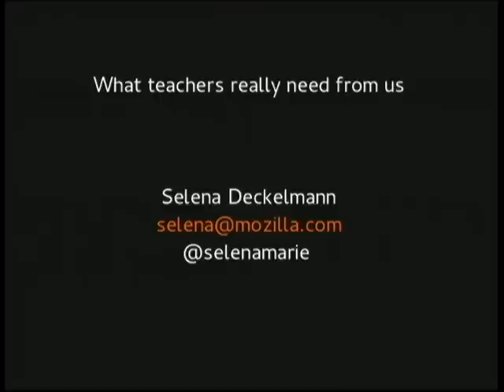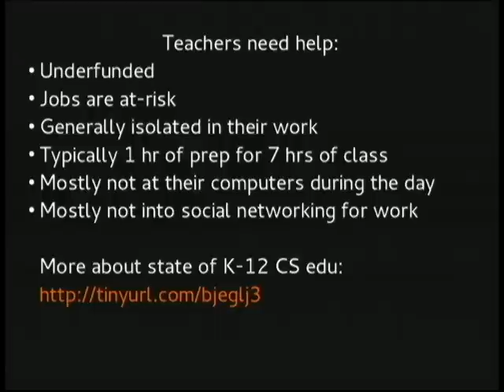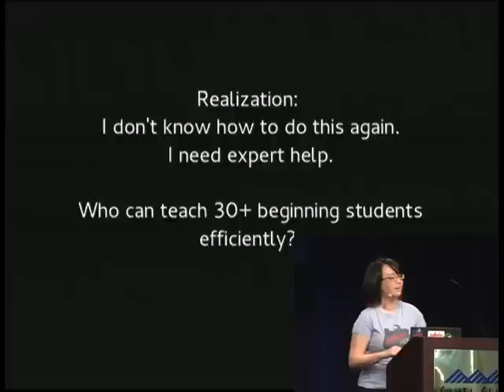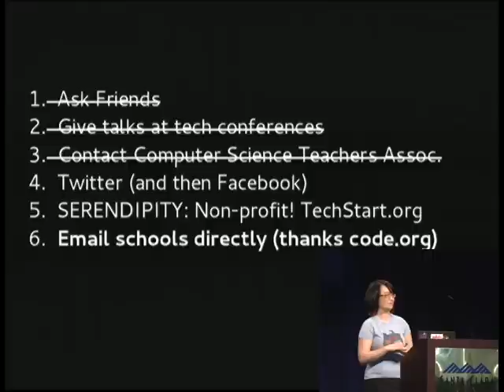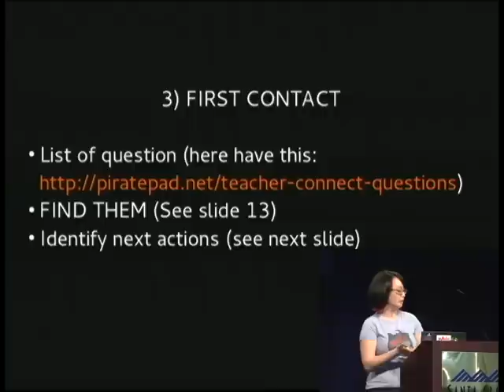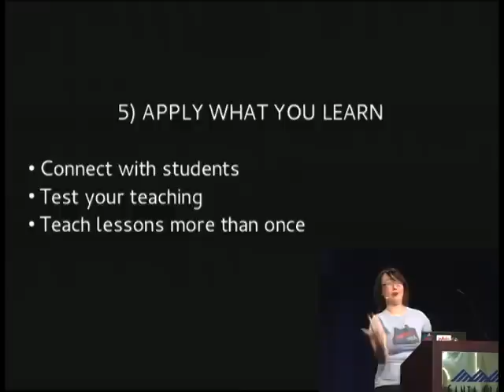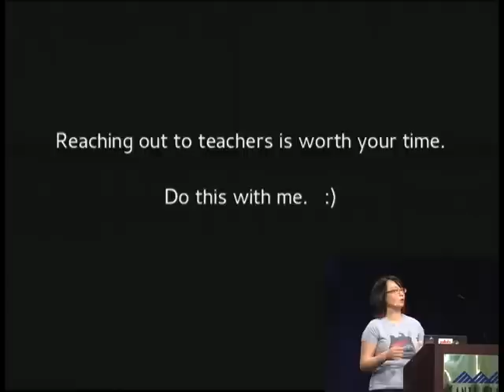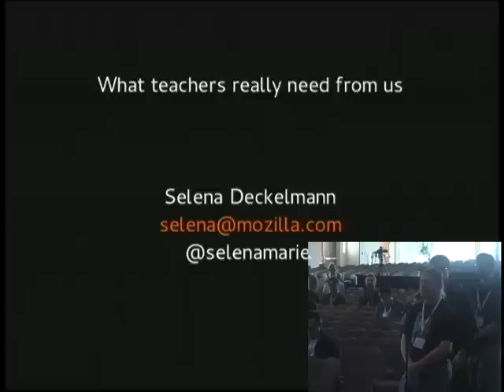What teachers really need from us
Selena Deckelmann
We need great resources and great teachers for the next generation of software developers. Hear about what teachers say about what they need and what the Python community has to offer K-12 classrooms.